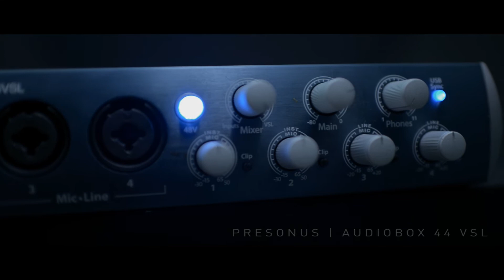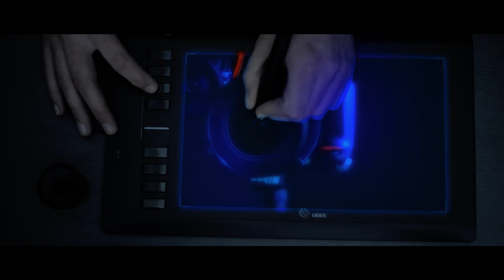CMA - Technik Trailer